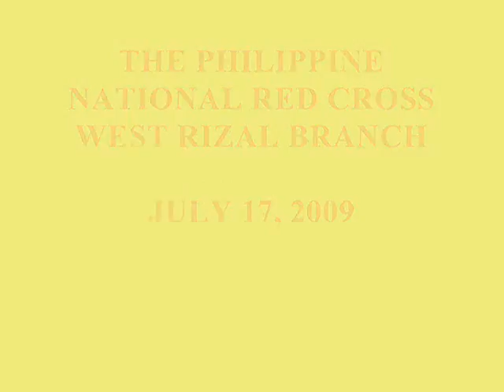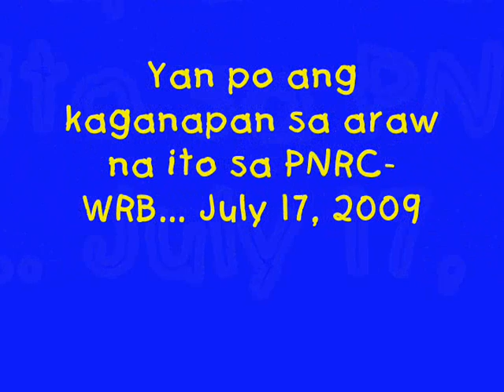Red Cross West Rizal July 17, 2009